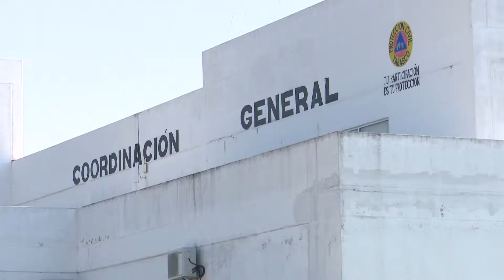NoticiasTVT Atendió el IPC del Estado, dentro del operativo "Navidad 2019"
NoticiasTVT Atendió el Instituto de Protección Civil del Estado, dentro del operativo "Navidad 2019", cuatro emergencias; tres fueron de incendios y uno de fuga de gas, los cuales no pasaron a mayores, reporta el director del Cuerpo de Bomberos, Miguel May Hernández.